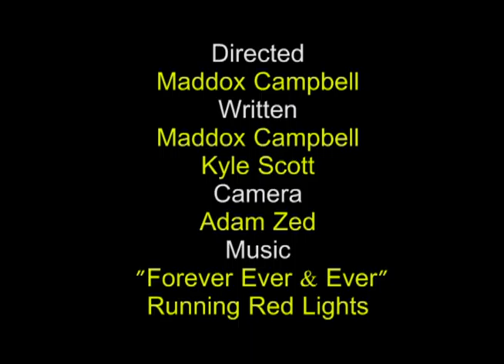Featured Con - Kyle Scott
Featured Con Student, where we sit down with the best and brightest of the Second City Training Center Toronto's Conservatory Program.

The fourth episode features Kyle Scott, known for his intellectual style and high reference level.